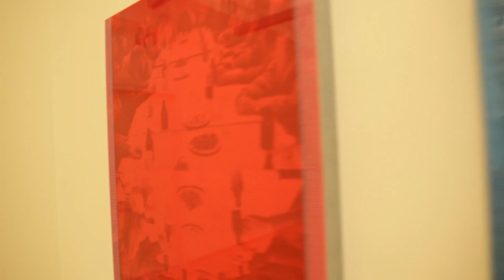El Museo del Barrio Bienal 2013: Visita a las galerías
Visitamos las galerías de la bienal y nos encontramos con las obras de Sean Paul Gallegos, Alejandro Guzmán, Kathleen Granados, Miguel Cárdenas y Pablo Jansana.
Gonzalo Casals, vicedirector del Museo nos cuenta sobre la apuesta institucional del proyecto.
Puedes conocer la propuesta intelectual detrás de la bienal explicada por sus curadores haciendo click en este video

¿Quieres ver qué otras citas hemos tenido en el Museo del Barrio?